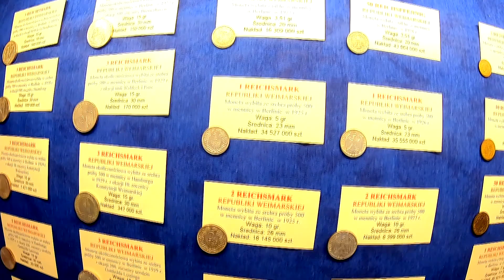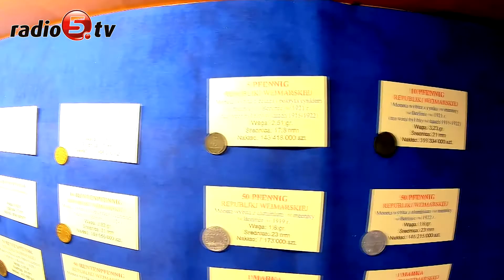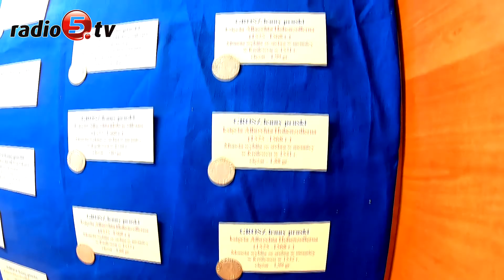Prusy – zaginiona Atlantyda Północy | Radio 5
Kilkaset rzadkich monet, szeroko rozumianego, państwa pruskiego z kolekcji Zdzisława Bereśniewicza od wczoraj można przez najbliższe tygodnie oglądać w Olecku. Wernisaż wystawy „Prusy – zaginiona Atlantyda Północy” - przygotowanej przez miejscowe Stowarzyszenie Aktywnych „Zamek” - przyciągnął kilkadziesiąt osób. To już kolejna, z dużego cyklu zaplanowanych wystaw, prezentujących burzliwą historię Mazur i Mazurów – mieszkańców przedwojennego Olecka.

 - Pieniądz to także niezwykła podróż, pokazująca stan państwa na przestrzeni wieków - mówił Zdzisław Bereśniewicz, właściciel wyjątkowego zbioru monet. Na wystawie zobaczymy walory bite w milionach egzemplarzy, ale też prawdziwe "białe kruki", monety miedziane, ale również złote talary - dodaje numizmatyk.